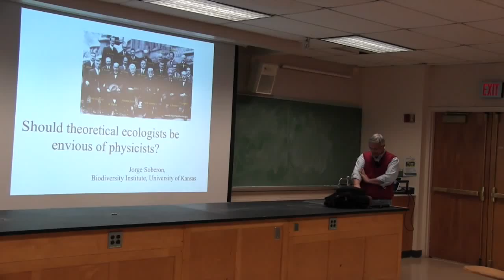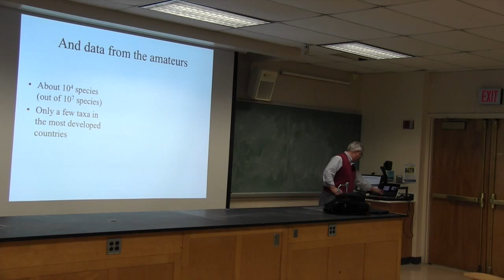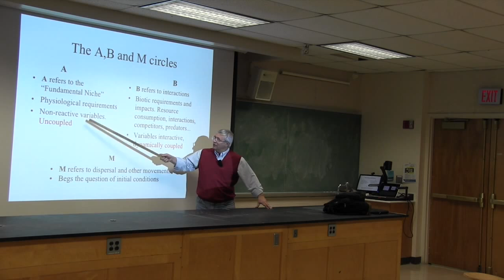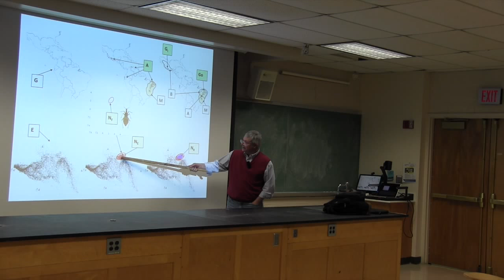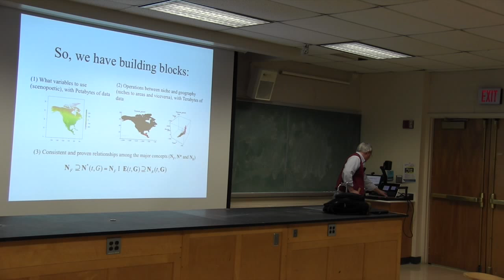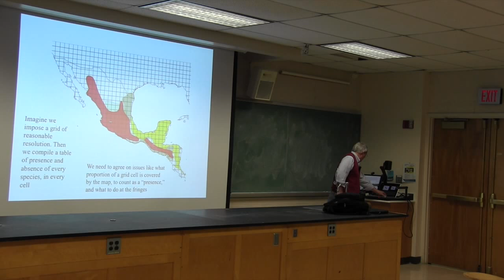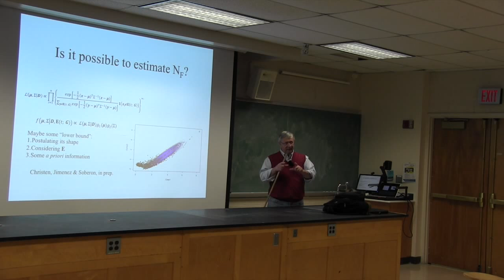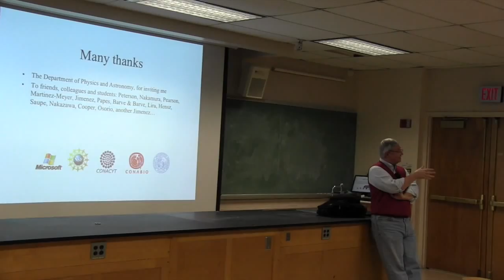Should Ecologist be Envious of Physicists? Towards a Theory of Areas of Distribution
Dr. Jorge Soberón
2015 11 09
Distinguished Professor, Department of Ecology & Evolutionary Biology, Senior Research Scientist, Biodiversity Modeling and Policy, Biodiversity Institute

Abstract:
Its area of distribution is a fundamental property of a species. Strangely enough, ecologists lack a formal, rigorous theory of areas of distribution. In this talk I will describe some of the problems that hinder developing such a theory and show how by making some important assumptions and resorting to a growing amount of available data, it is possible to begin to construct  a theory of areas of distribution. Perhaps such theory is in some ways very different from theories in Physics.